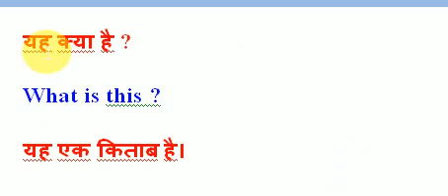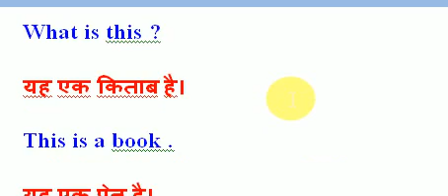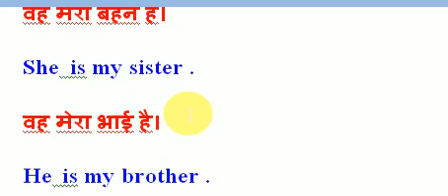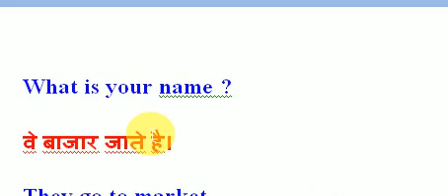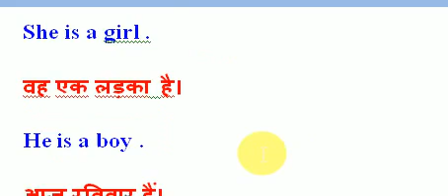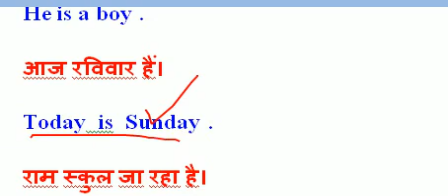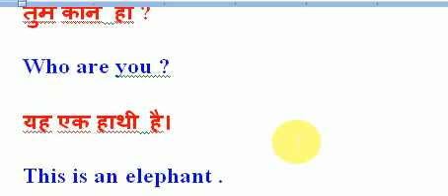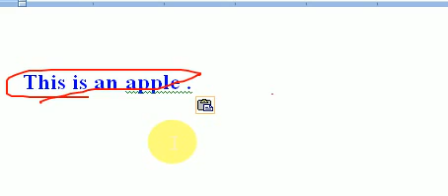English Grammar Class 3rd. to 12th